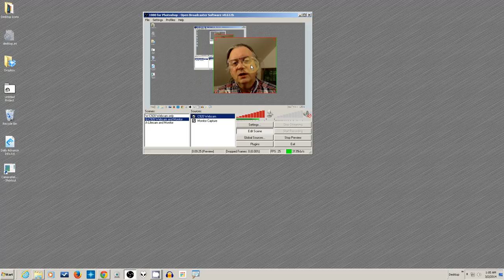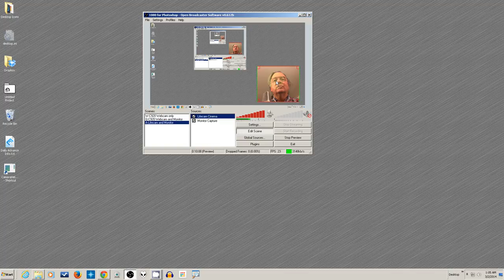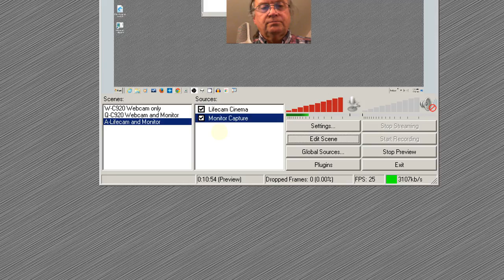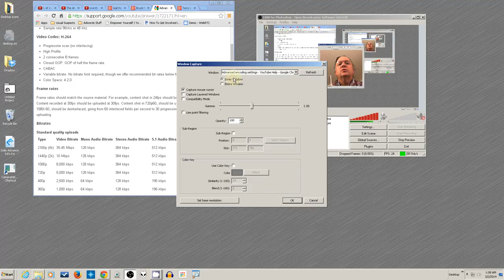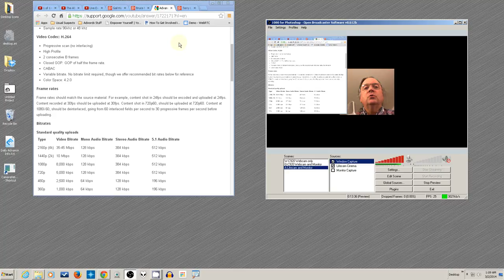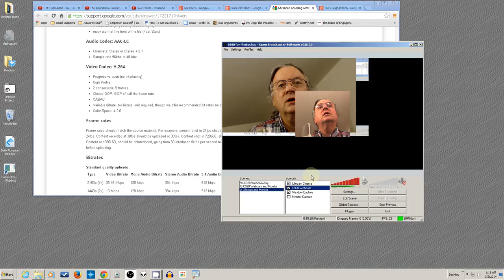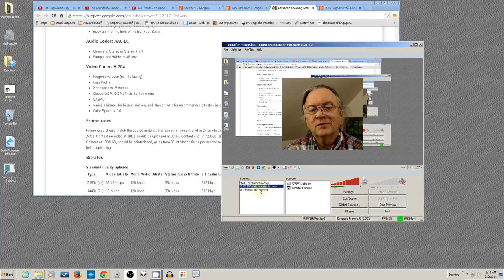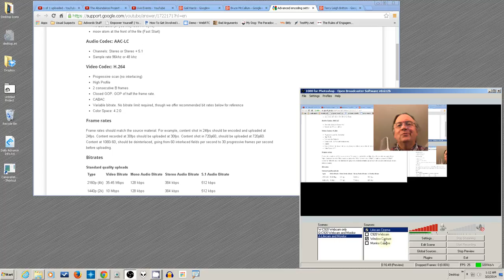(Original) OBS Intro 4 - Editing a Scene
This is the 4th OBS tutorial showing how to edit a scene.